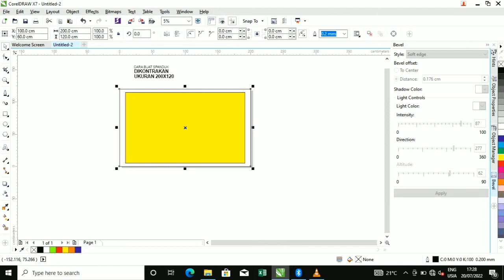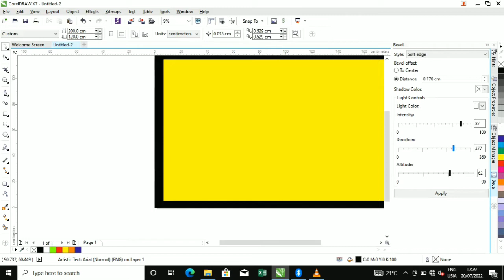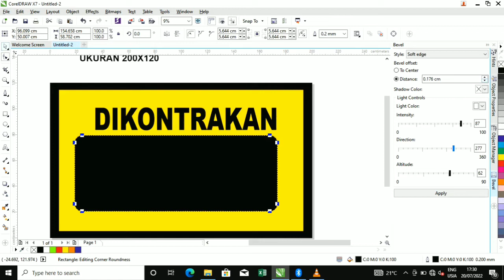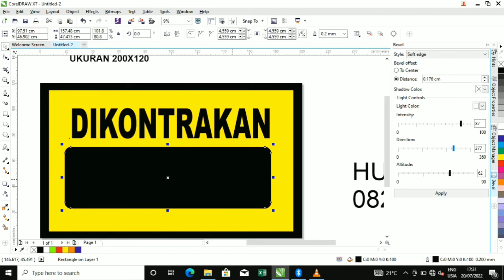CARA BUAT SPANDUK DIKONTRAKAN DENGAN COREL DRAW